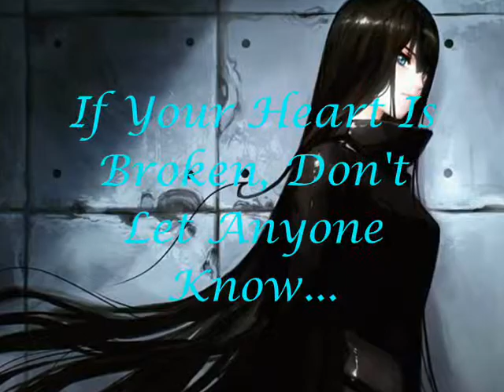Who Knew? Anime Tribute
An assortment of anime couples and anime pictures from various artists to the music of PINK "Who Knew?" All credit for the awesome artwork and awesome music goes to their original artists. Thank YOU! Hope you enjoy!